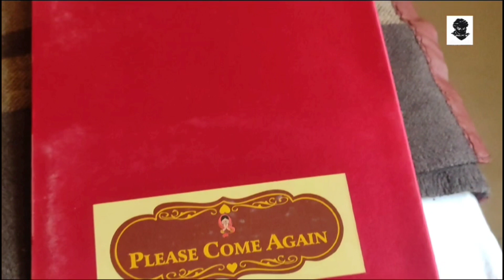🏠RTDC Ghoomar Jodhpur🐪Disc.,Budget Room in Jodhpur